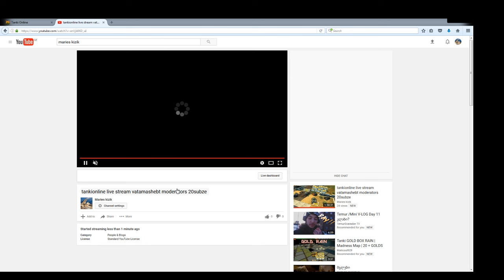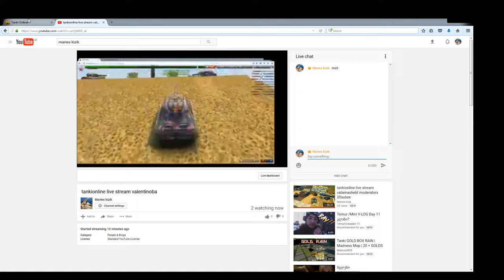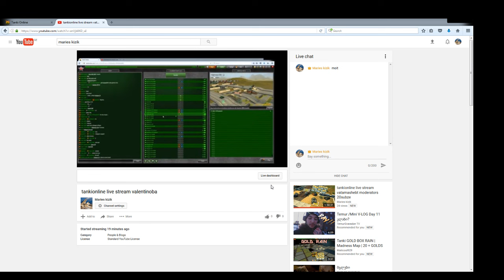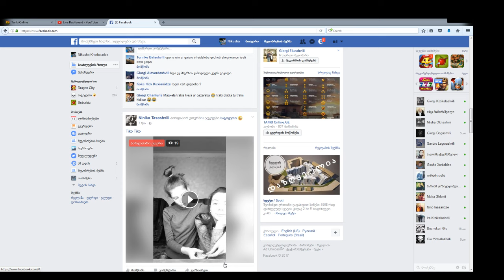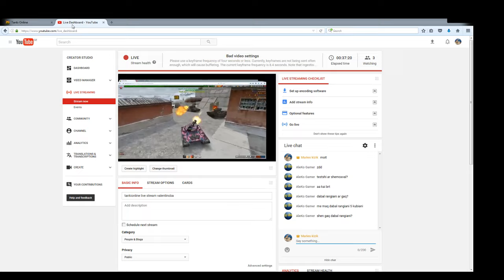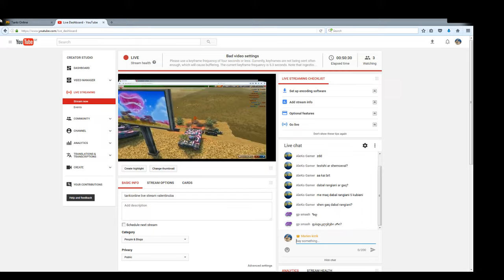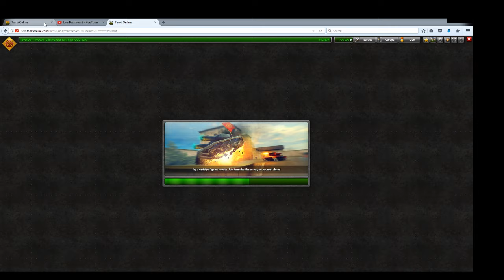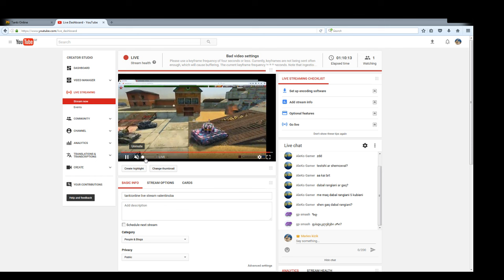tankionline live stream valentinoba